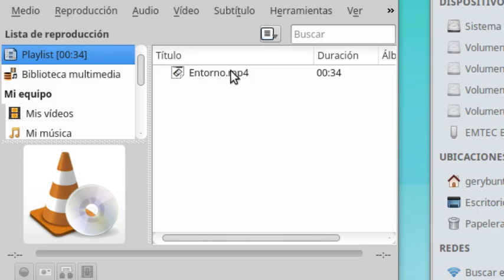Fosa común en Pedriego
De miembros de la partida de Onofre